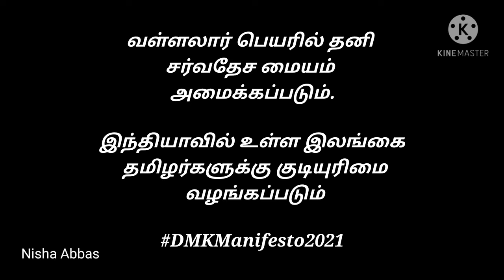ஸ்டாலின் தா வர்றாரு விடியல் தரப் போறாரு || DMK Manifesto 2021 || ஆதரிப்பீர் உதய சூரியன்...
M.k.Stalin...